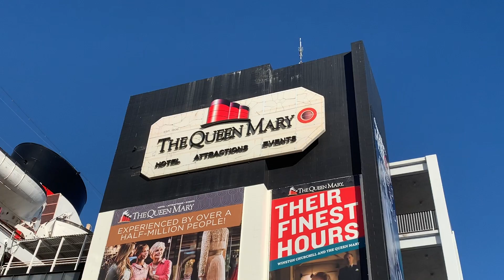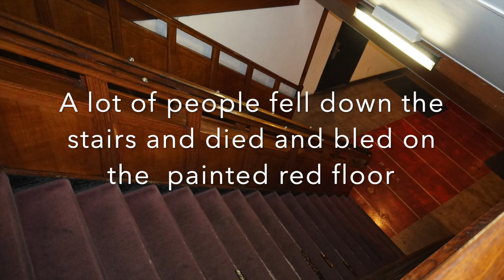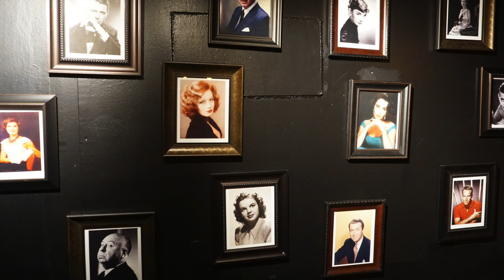Haunted Queen Mary Tour pre-cruise stay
This video is from our travel day from Philly to LA on October 4th, 2018.  We stayed at the Double Tree hotel in San Pedro, CA prior to boarding the NCL Bliss on the 5th.  We had a lovely lunch at the Queen Mary dry docked ship in Long Beach, CA and took the Haunted Encounters tour.  Watch the video for ghosts we met along the way! lol